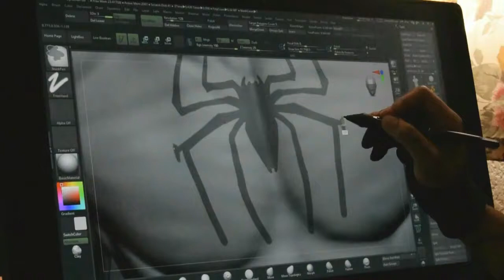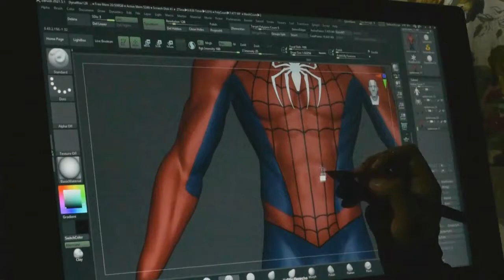Spider-Man Sculpting Zbrush Timelapse